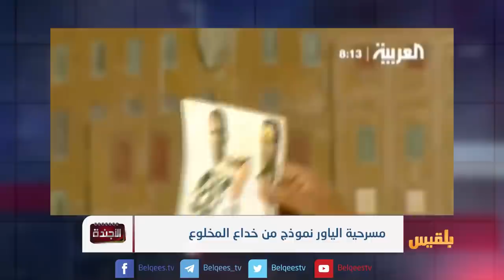الأجندة | لماذا بقي المخلوع صالح في المشهد حتى الآن ؟ | تقديم: عصام القيسي